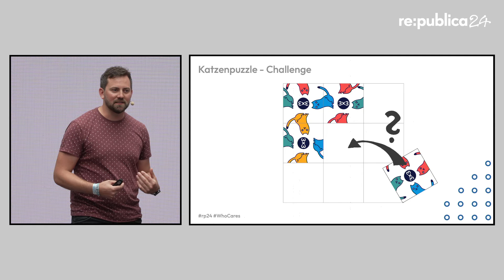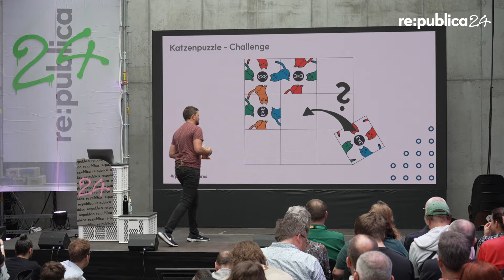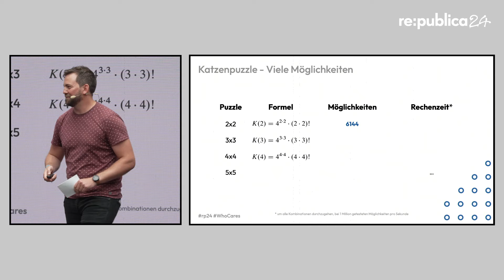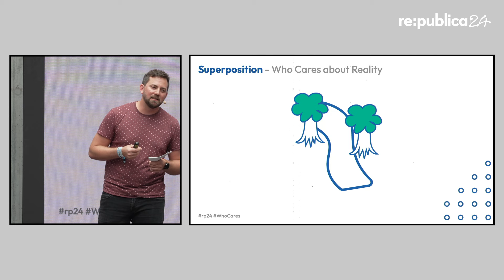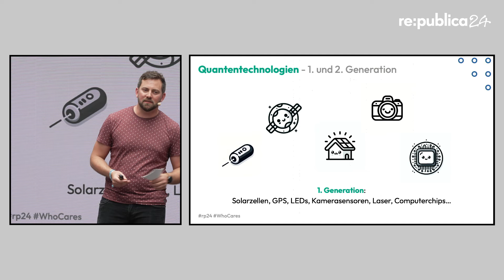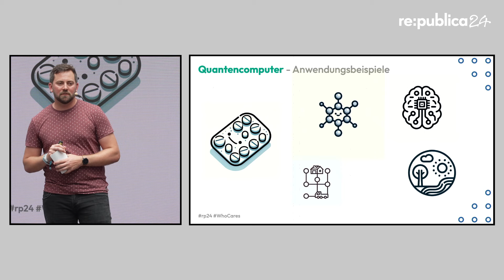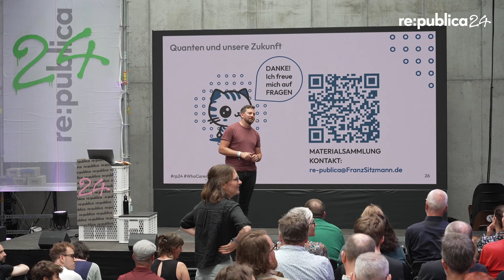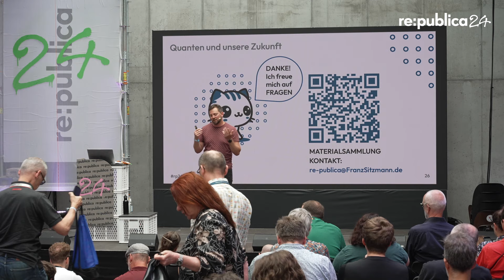re:publica 2024: Franz Sitzmann - Von Schrödingers Katze zu Quantencomputern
Von Schrödingers Katze zu Quantencomputern

Tauche ein in die Welt der Quanten und entdecke, wie sie unsere Zukunft verändern könnten. Quantensensoren, Quantenkommunikation und Quantencomputer - Dieser Vortrag enthüllt, warum Quantentechnologien vielleicht wichtiger als die Erfindung des Internets sind.

Wissenschaft & Technologie